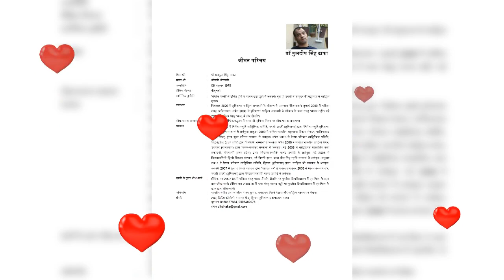श्री रामचरितमानस भाग 233